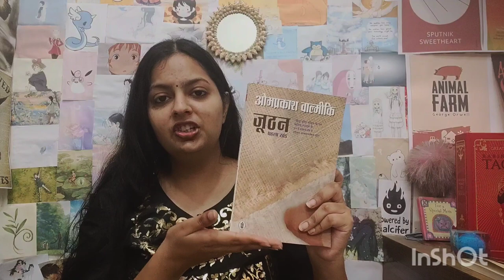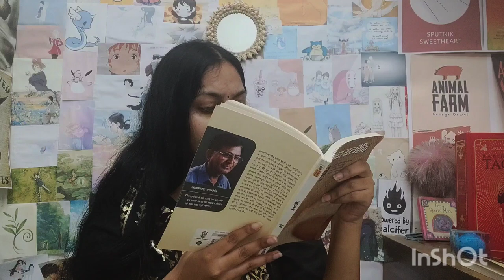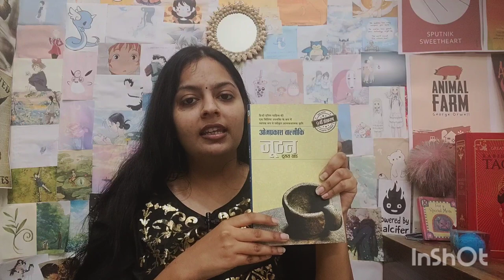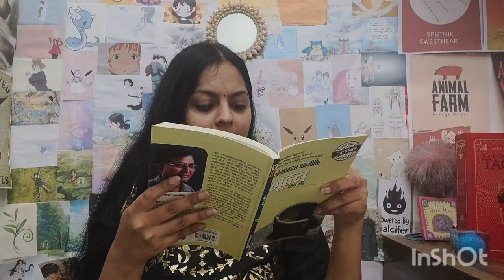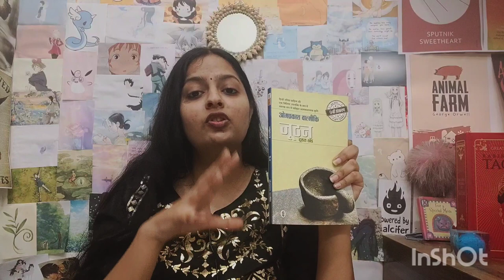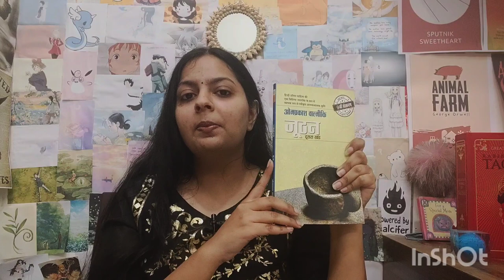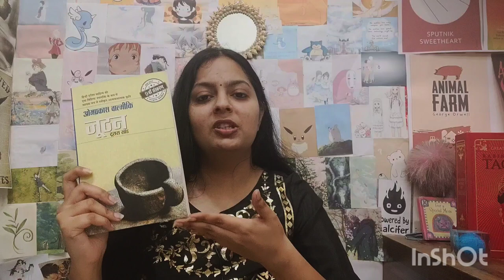A Dalit Writer who Shook the Parliament 😱| Joothan | Omprakash Valmiki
Plato's "Allegory of Cave" Explained in Hindi

Mitro Marjani by Krishna Sobti Review in Hindi 📘📘📘

Indian Folktales Book Recommendations📚📚

Tagore Series

Interested in Hindi Storytelling? I write and narrate too!!
Give it a try, your feedback is appreciated 😻